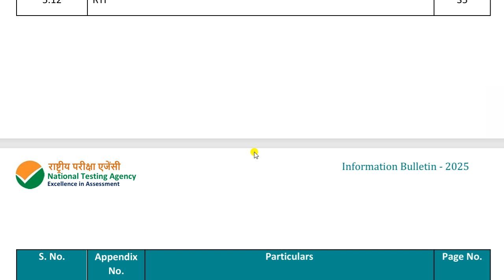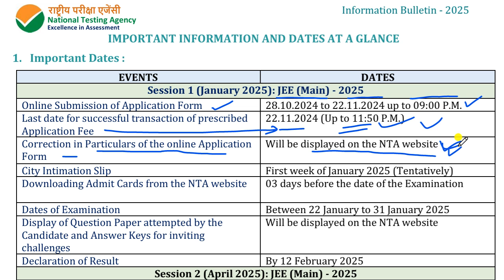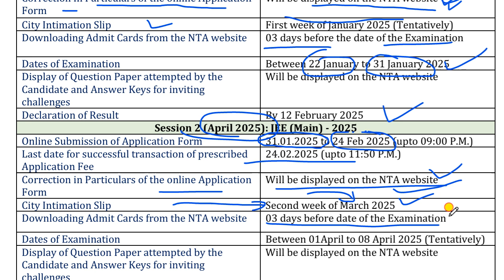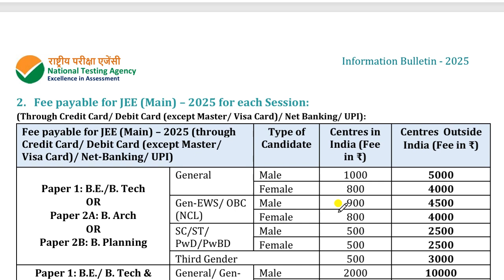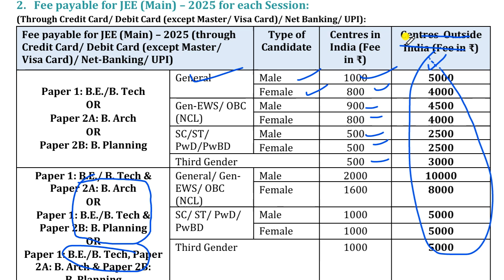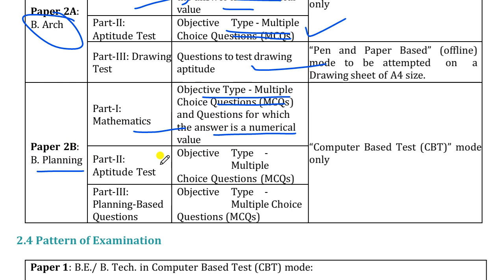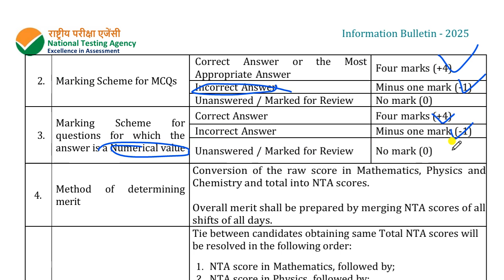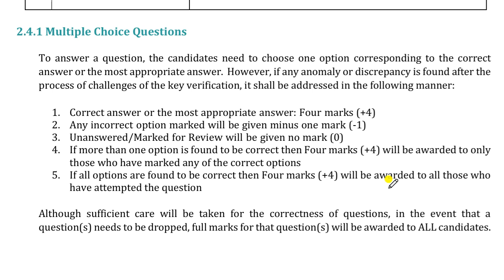JEE MAIN 2025 REGISTRATION START FROM 28-10-2024 COMPLETE DETAILS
JEE MAIN 2025 REGISTRATION START FROM 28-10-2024

Official link: jeemain.nta.nic.in/